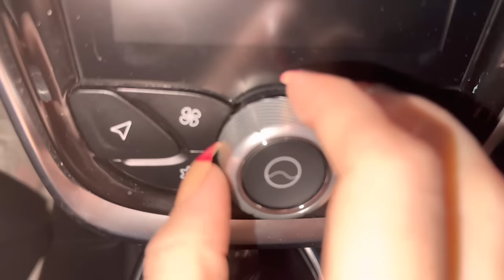New Car ASMR tapping / scratching 🚗 (McLaren GT)